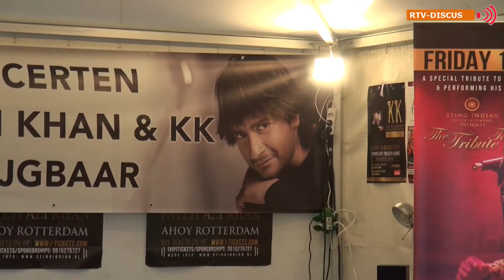RTV Discus Milan Summer Festival 2017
Drie dagen Aziatisch feesten in het Zuiderpark op het Milan Summer Festival 2017.